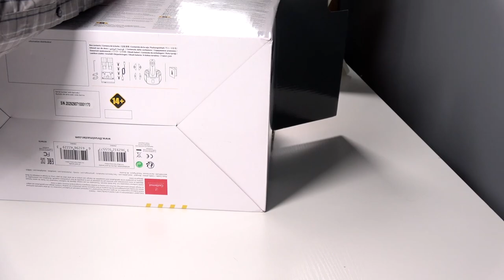Thrustmaster TCA Officer Pack Airbus Edition -Unboxing & First Look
This is my unboxing and first look at the Thrustmaster TCA Officer Pack Airbus Edition.

Amazon Store

Cameras

Lenses

Microphone

Lights

Voice Over Microphones

Audio Technica ATR2100
Audio Technica AT2020

Social